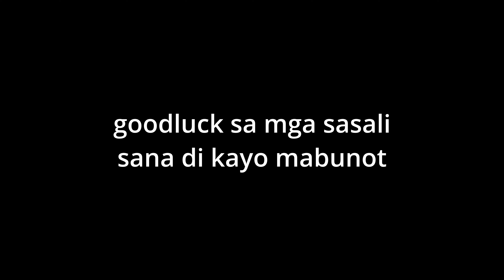GIVEAWAY OCTOBER 2024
sino dati ang dating si-